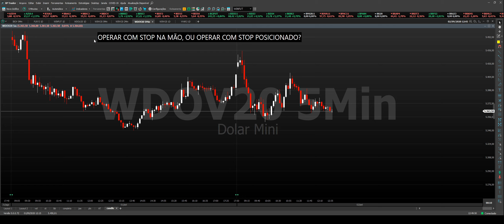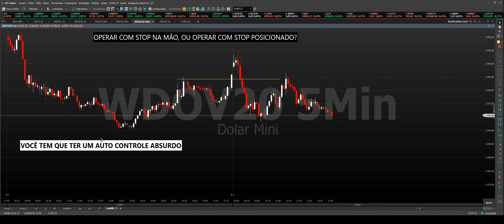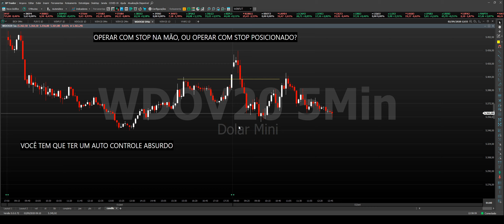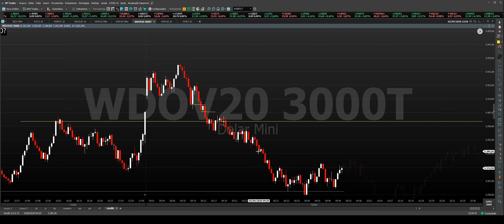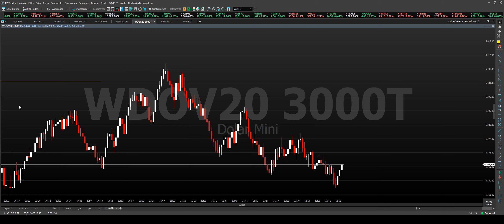Devo operar usando "STOP NA MÃO"?